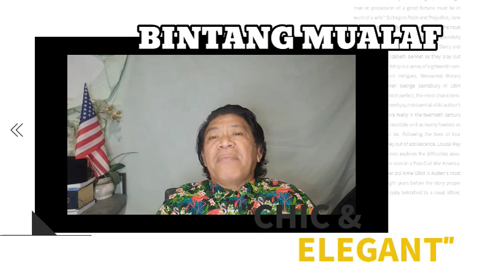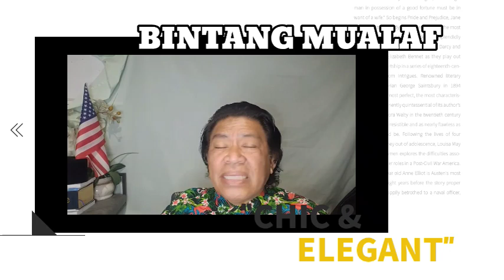SAIFUDIN IBRAHIM T4KUT DIS4L1BKAN SARAH AYU ....